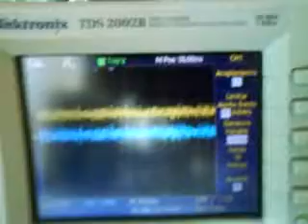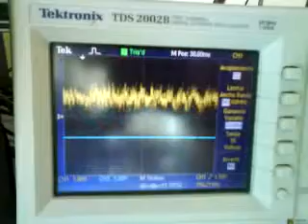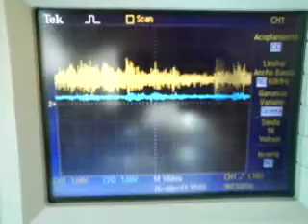Digital Filter - Stellaris Cortex-M3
Digital Filter, FIR.
Using Evaluation board Lm3s8962.
This Demonstration has a menu to acces different types of filters:
Low-Pass, High-Pass, Band-Pass and Notch. All of them has 3 different choices of cut frequencies.